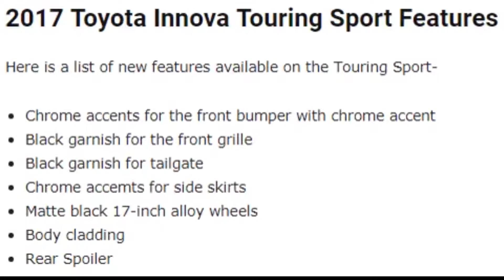2017 Toyota Innova Crysta Touring Sport Launched. Gets Additional Features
Toyota Kirloskar Motor has been launching its way to the bank due to the stellar success that Innova Crysta has been. In spite of being considerably costlier than the last-gen Innova, this new-age MPV has appealed to many due to its modern looks, excellent engines, decent dynamics, and Toyota’s high reliability. The company has now silently launched an updated version of the Innova Touring SPort. The new model commemorates the model’s first anniversary in the country. The new 2017 Toyota Innova Touring Sport gets additional features along with a six-speed manual transmission for the Diesel model. Prices start at Rs 17.63 lakh.